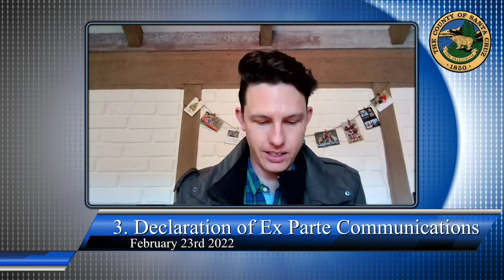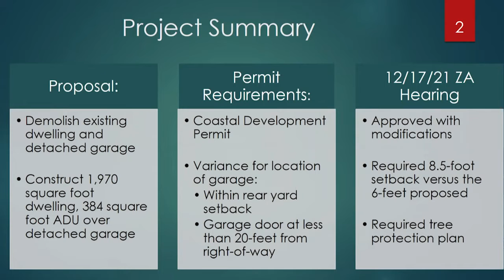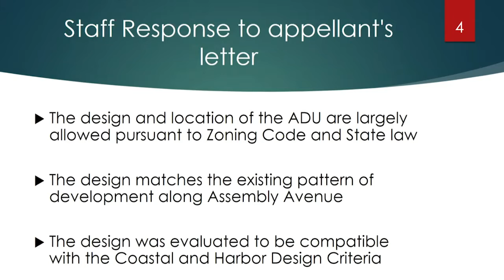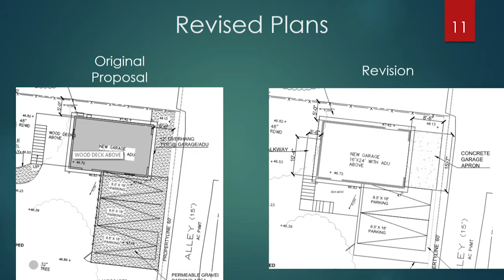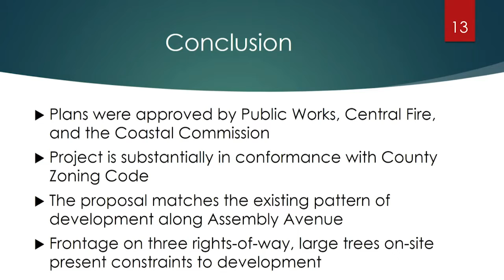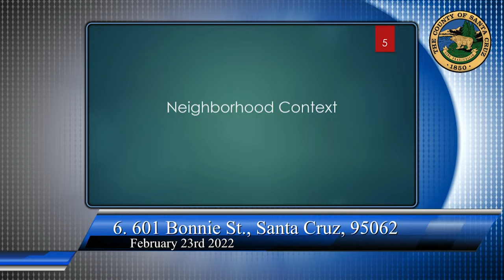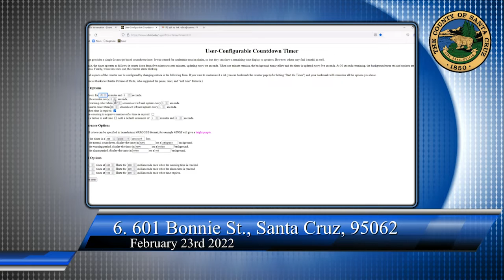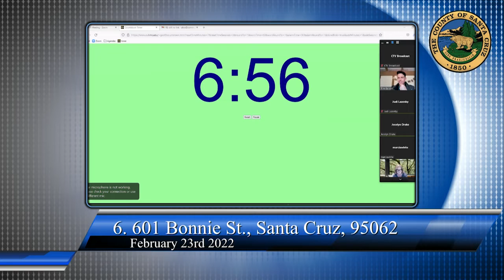Santa Cruz Planning Commission 02/23/2022